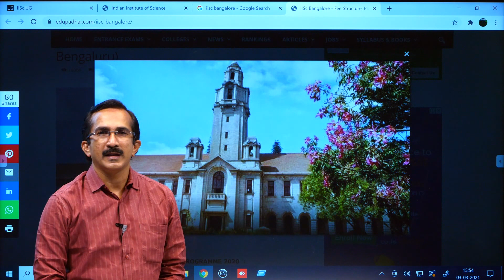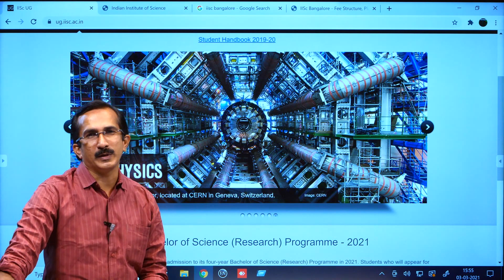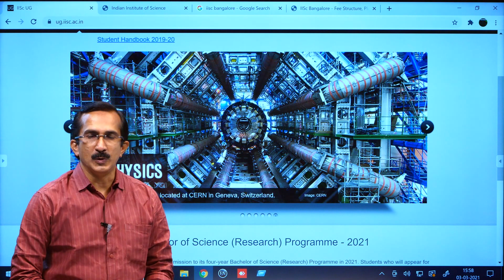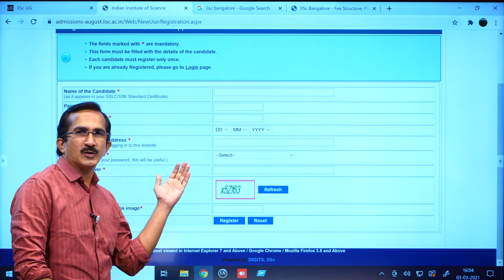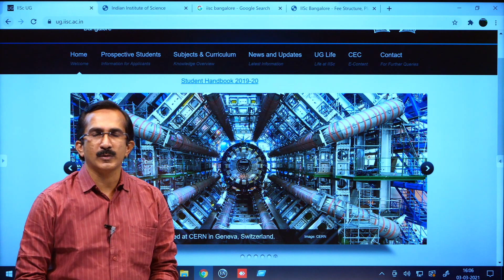IISc BANGALORE | BACHELOR OF SCIENCE (BS-Programme) (RESEARCH) | Mr. Sivakumar E P